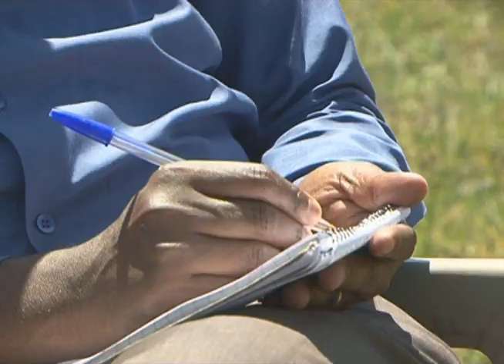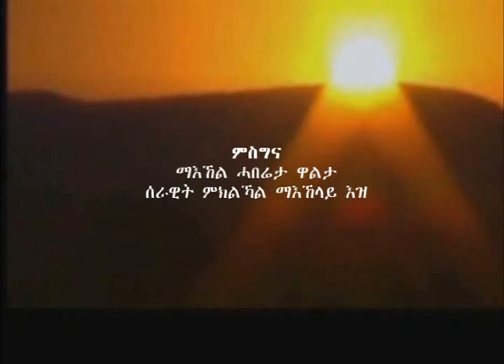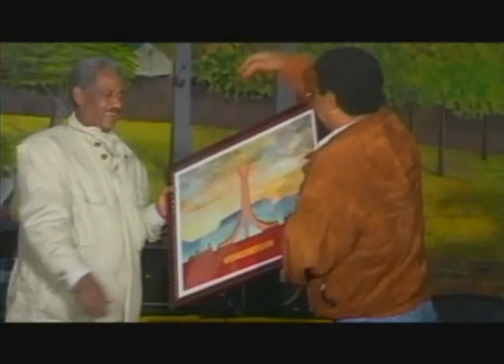Tigrai Tv ወፍሪ መጥቃዕቲ ጉና (Part-1)